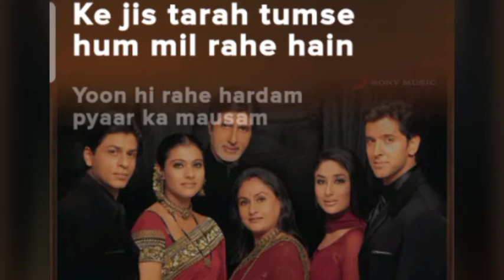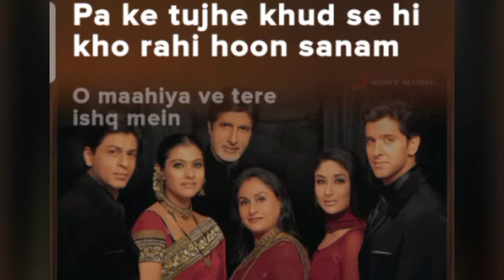Suraj hua maddham.(song) [From"Kabhi khushi kabhie gham"]Song